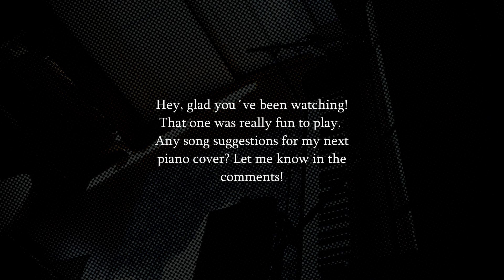Blackbird - The Beatles (Piano Version by KLINGER)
Piano cover of the Beatles song 'Blackbird' from the White Album. Written by Paul McCartney and inspired by J.S. Bach. Hope you like!